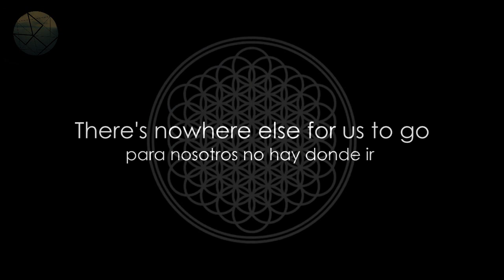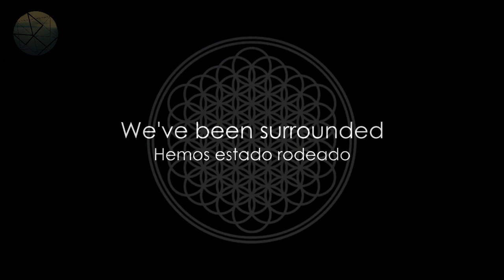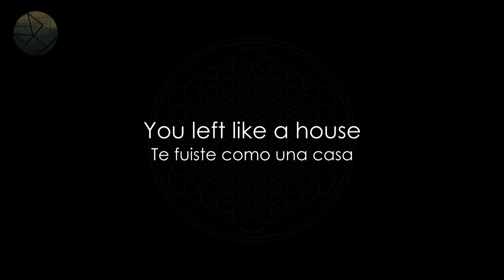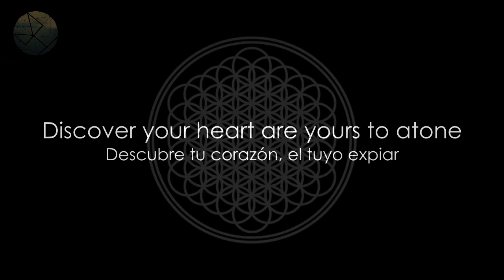Bring Me The Horizon - Empire (Sub Eng-Esp)